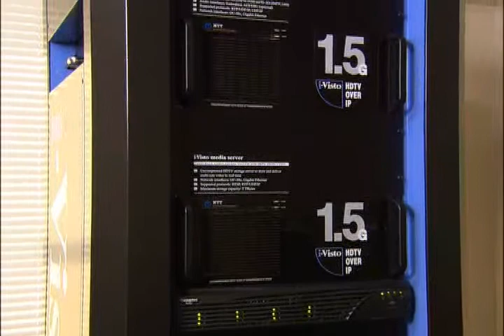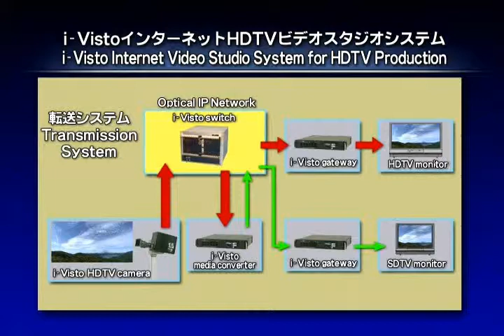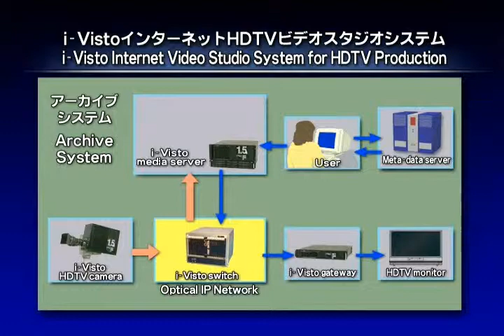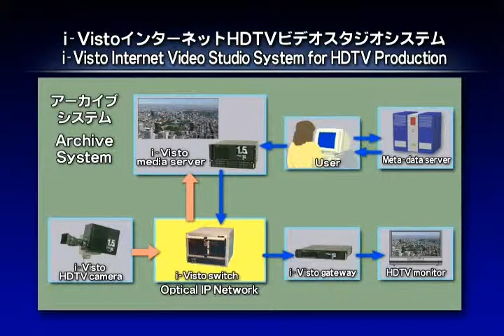i-Visto Internet Video Studio System for HDTV production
NTT未来ねっと研究所（NTT Network Innovation Laboratories）　2003